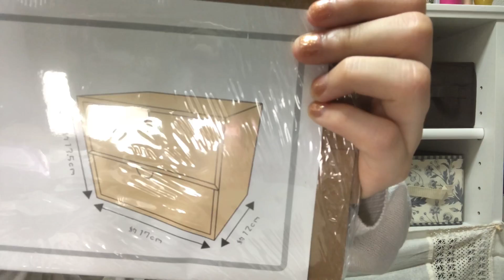【100均】 100円ショップ‼︎キャンドゥ購入品紹介♪ 【Can Do】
こんにちは！ma--boo(まぼ)です( ^ω^ )
ご視聴頂ききありがとうございます！
VlogやレビューをメインにYouTubeに動画をアップしています！

今回は、リクエストで多かった100円ショップキャンドゥの購入品の紹介でした！
良かったらチェックしてみてください✨😊

動画上、お友達に話すような言葉遣いもありますが、予めご了承ください。

動画撮影、編集に不慣れな為、見づらいかもしれんが徐々に改善していきたいと思いますのでご理解いただけたら幸いです。

※動画の内容に関係のない不適切なコメント、又は応援してくださっている方々が不快な気持ちや、ご心配されるようなコメントの内容があった場合は、最悪コメント非表示する場合もございます。
また、スパム報告もされる方もいらっしゃいますのでお気をつけください。

ご理解の上、予めご了承ください。

ユーザー名:maboo0706
アカウント名：ma--boo

名前: ma--boo0706
ユーザー名: MaBoo0706

Snapchatに追加してください！ユーザー名： maboo7060